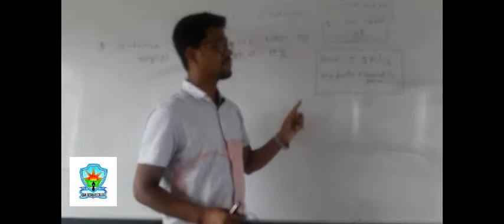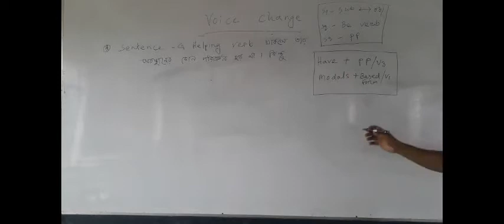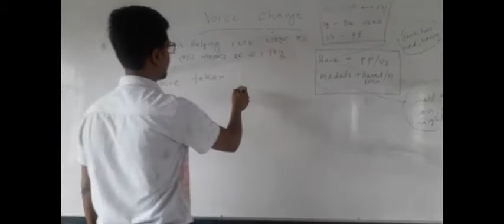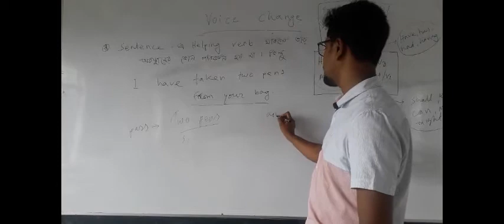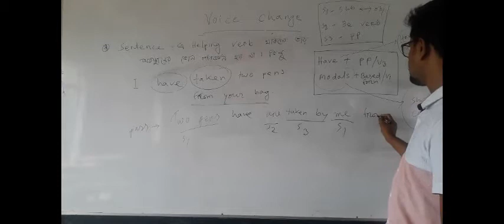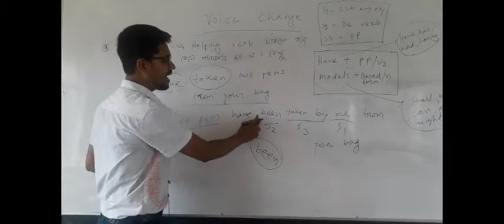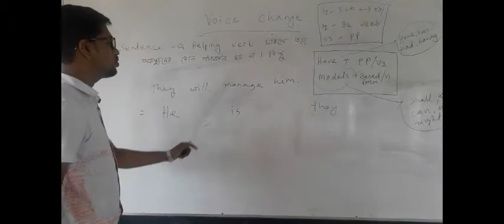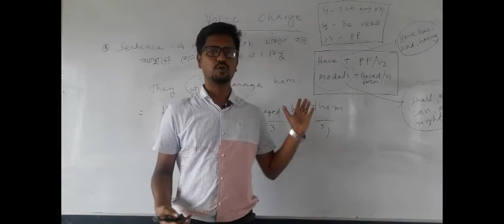English 2nd Paper || Eleven-Twelve || Voice Change || Part- 4